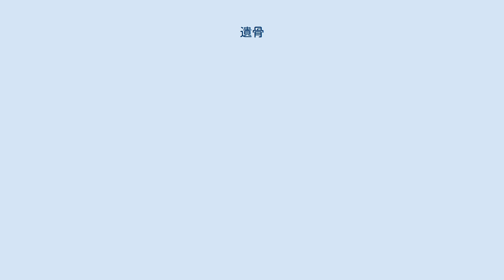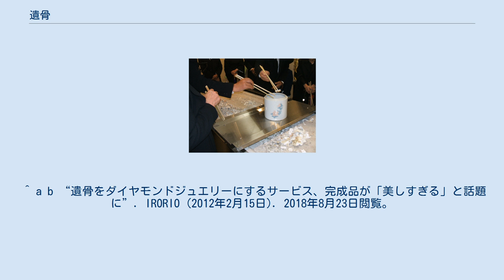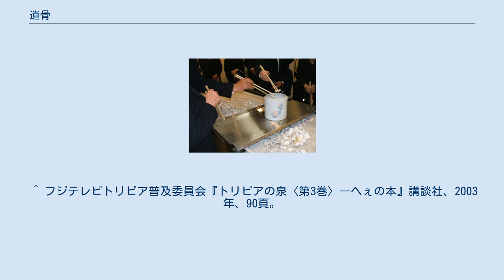遺骨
火葬場の骨上げの様子 遺骨（いこつ）は死者の骨のこと。
故人に敬意を払い御遺骨（ごいこつ）、お骨（おこつ）とも言う。
白骨化した遺体や火葬によって骨だけと化した物故者の身体を指す。
一体（たい）、もしくは一柱（はしら）と数える。
 通常の日本の葬儀の場合、告別式の御遺体は火葬場において火葬にされ(地域や遺体の状況によっては、遺体を火葬した後に告別式を行う場合もある)、遺骨は親族などにより骨壺に収められる（骨揚げ・収骨）。
骨壷に収められた遺骨は、自宅に安置（後飾り壇など）または寺院に預けられ、墓地または納骨堂があれば仏式の場合は四十九日、神式の場合は五十日祭までに墓地（納骨堂）に納める（納骨）されるのが通例であるが、火葬した当日に墓地（または納骨堂）に埋葬することもある。
 墓相式の納骨では、納骨堂に赤土を敷き込み、骨壷より納骨袋に移し替え納骨するか、遺骨のまま納骨することが吉相とされている。
 エホバの証人では遺骨を手元に置いておくことは偶像崇拝と見なされるため、遺骨は火葬場で処分される。
 2019年新型コロナウイルス感染症等の感染症による死亡の場合、感染拡大防止等の観点から遺族による収骨が禁じられる場合もある。
 1人の故人の遺骨を2ヶ所以上の異なる場所に分けて納骨することを分骨（ぶんこつ）という。
なお、場合によっては分骨ごとの埋葬許可書が必要となることもあり、また、一度納骨された遺骨を分骨する場合は関係者（遺族・墓地の管理者など）の立会いが必要となる。
 分骨をする場合は、メインの骨壺から分骨用に用意された小さい骨壷に移すのが通例となっている。
勿論骨揚げの際に分ける場合もある（この場合は小さい骨壺には喉仏の骨が入る事が多い）。
 墓地の管理者に分骨証明書を発行してもらい、石材店に依頼して墓石から遺骨の一部（分骨する分）を取り出す。
分骨先の墓地などの管理者に分骨証明書を提出し、納骨する。
 葬儀社に分骨を希望する旨を伝え、分骨用の骨壷の手配、火葬場管理者に対する火葬証明書の発行手続き申請を依頼する。
火葬場管理者に分骨証明書を発行してもらい、火葬場で分骨用の骨壷に分骨してもらい、分骨先の墓で納骨する。
 「骨を拾う」（死者を火葬し、骨揚げすること）などの慣用句にも見られるように、遺骨は死者の形見の一つとして大切にされてきた。
そのため遺骨争いが起こることもある。
 遺骨を砕いて粘土に混ぜたものを核にして養殖真珠にしたり、遺骨に含まれる炭素を利用してダイヤモンドにしたりできる。
 遺灰をペンダントトップに収めたり上述の宝石をジュエリーに加工したりして身に着ける人もいる。
 フリスビーを改良し、フリスビー関連スポーツを普及させたエド・ヘドリックは、遺灰で記念のフリスビーを作ることを望んだ。
遺言どおり遺灰の入ったフリスビーが作製され、販売もされた。
 ^ a b “遺骨をダイヤや真珠に！？「手元供養」が静かなブーム”. AERA dot.. 朝日新聞 (2016年8月13日). 2018年8月23日閲覧。
 ^ a b “遺骨をダイヤモンドジュエリーにするサービス、完成品が「美しすぎる」と話題に”. IRORIO (2012年2月15日). 2018年8月23日閲覧。
 ^ “「フリスビー」開発者が死去　遺灰はフリスビーに”. CNN.co.jp (2002年8月14日). 2002年8月16日時点のオリジナルよりアーカイブ。
2018年8月23日閲覧。
 ^ “Frisbee inventor dies”. BBC NEWS (2002年8月14日). 2018年8月23日閲覧。
 ^ フジテレビトリビア普及委員会『トリビアの泉〈第3巻〉―へぇの本』講談社、2003年、90頁。
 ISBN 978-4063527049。